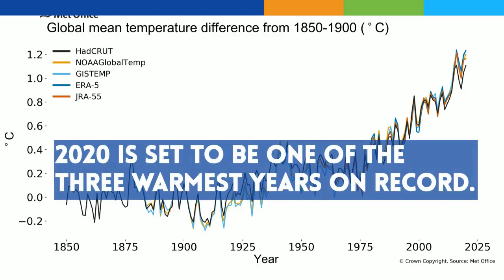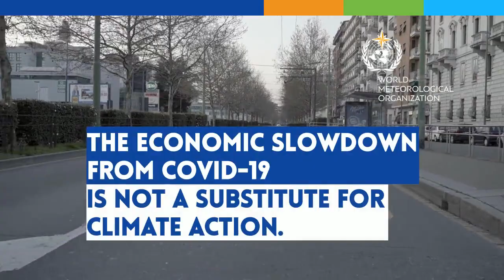WMO Provisional Report on the State of the Global Climate in 2020 - English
Extreme weather compounds the impact of COVID-19 - Geneva, 2 December 2020 (WMO) - Climate change continued its relentless march in 2020, which is on track to be one of the three warmest years on record. 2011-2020 will be the warmest decade on record, with the warmest six years all being since 2015, according to the World Meteorological Organization.